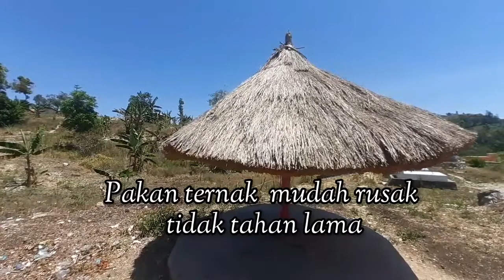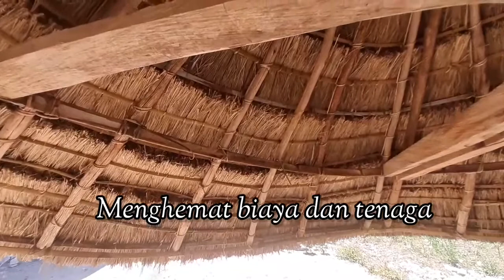Peran bakteri asam laktat dalam proses fermentasi pakan ternak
Hijauan pakan ternak mengandung bakteri asam laktat namun bakteri ini tidak akan berkembangbiak dengan baik apabila ada dalam kondisi aerob/tampa udara. Peran bakteri  asam laktat ini menghasilkan  asam laktat, alkohol dan asam yang akan menghambat pertumbuhan bakteri patogen/pembusuk yang menyebabkan pakan rusak dan membusuk. Bakteri laktobasilus akan menurunkan PH pakan, menghasilkan alkohol yang signifikan, asam yang tentunya menghambat pertumbuhan bakteri pembusuk.  Proses fermentasi pakan ternak  mengadopsi teori ini. semua jenis hijauan dapat dibuat fermentasi namun yang harus diperhatikan adalah konndisi ruangan fermentasi harus ada dalam keadaan anaerob. Jika diperhatikan dengan baik maka pakan fermentasi bertahan lama. Ada beberapa keuntungan yang diperoleh dari pengawetan pakan dengan proses fermentasi yaitu :
1. Menghemat pakan karena pakan fermentasi akan dihabiskan oleh ternak
2. Mengemat waktu dan tenaga
3. Pakan dapat bertahan lama
4. Tekstur pakan berubah baik itu aroma dan struktur
5. Tingkat palatabilitas pakan fermentasi tinggi
6. Kualitas pakan  jauh lebih baik
hastag :